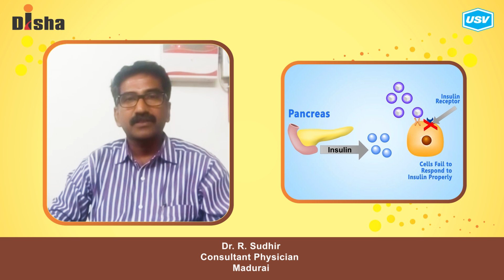Dr. R. Sudhir 5/6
Disha for Diabetes Awareness: Diabetes is one of the most Dangerous and rapidly growing diseases in India. Dr. R. Sudhir, leading Diabetologist explains more in this video. Please watch and share!